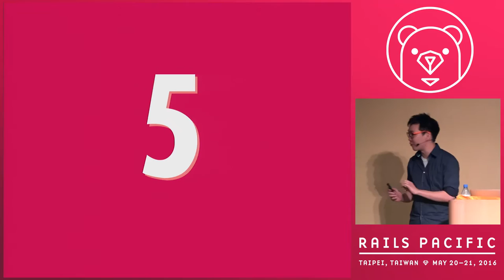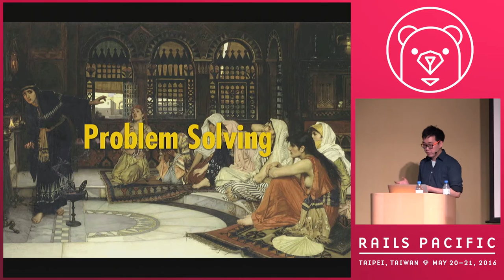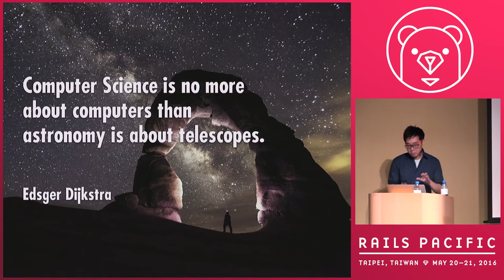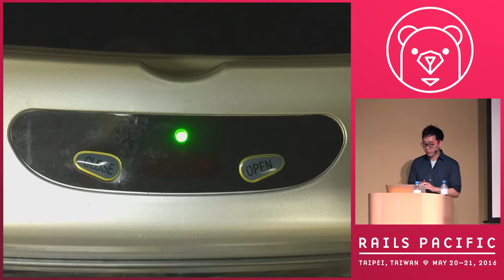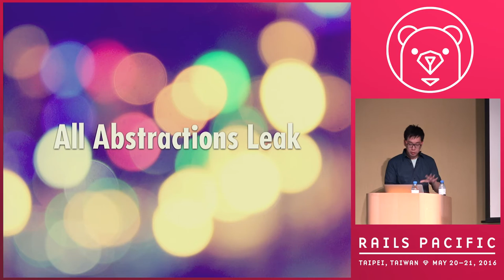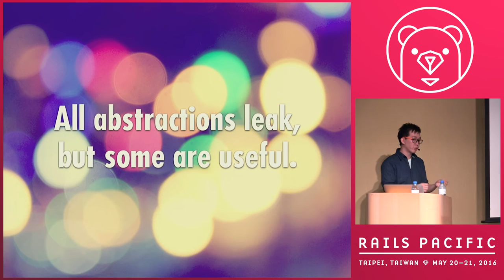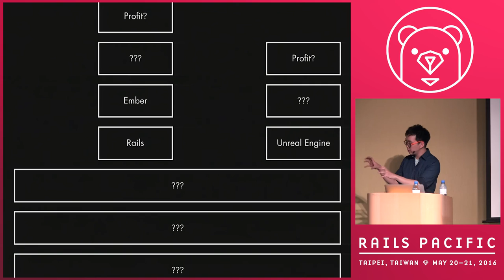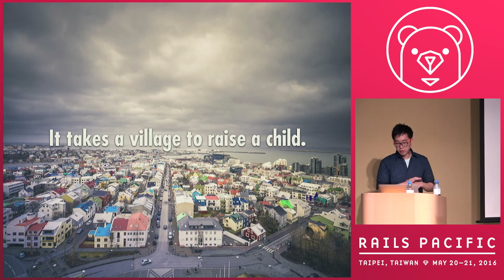Rails Pacific 2016 - Keynote: Computer Science Education for the Next Generation by Godfrey Chan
Keynote: Computer Science Education for the Next Generation by Godfrey Chan

Computer Science education has been undergoing rapid transformation in recent years. The rise of code schools, bootcamps, online courses and other self-learning resources on the Internet have opened up a variety of new avenues alongside the more traditional paths. In this talk, we will explore how good programmers think, the key skills that helps them do their job and how our education system could help our students get there.